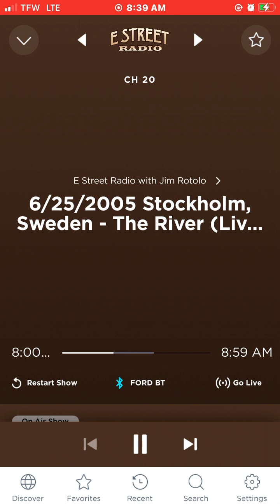Springsteen The River acoustic piano Sweden